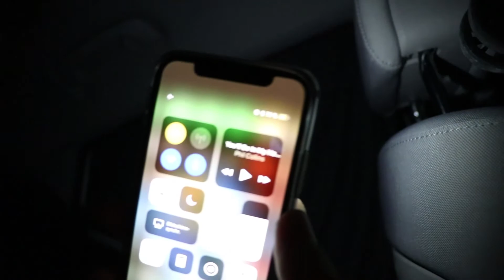BIG SNOWBALL FIGHT AT THE BIGGEST TREE IN THE WORLD | Sequoia National Park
What do you think about the fight? YAY or NAY? We had sooo much fun doing this video and fighting each other. Haha! If you ever visited the sequoia national park in season, than please share your experience with me!